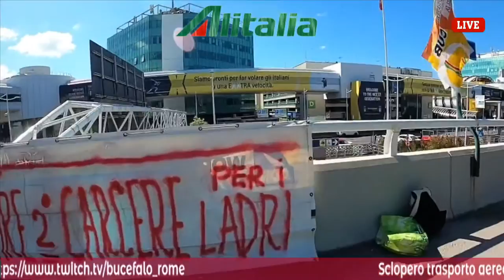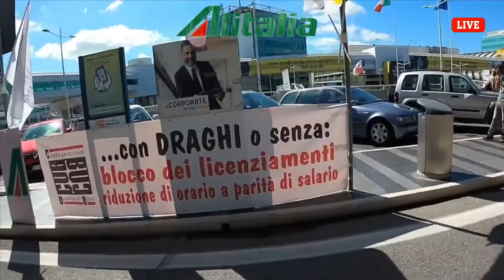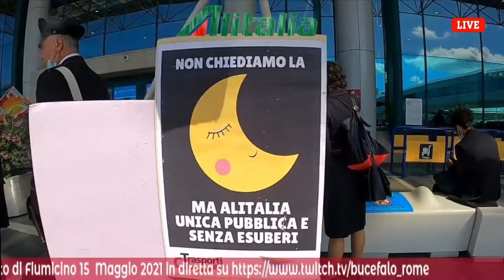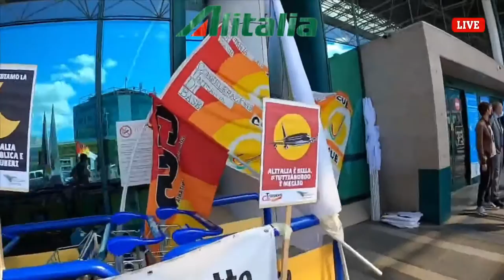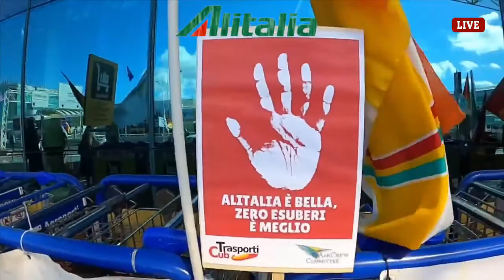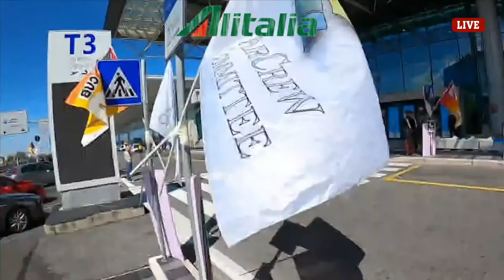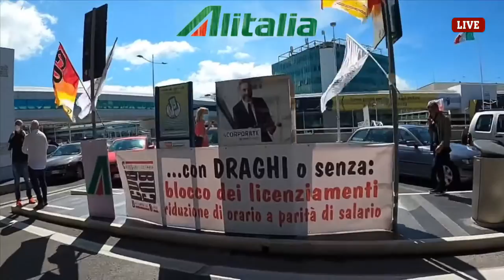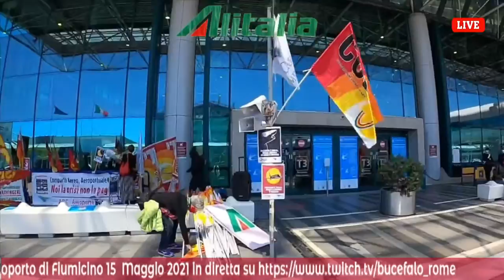FCO AIRPORT ALITALIA sciopero trasporto aereo 15 Maggio 2021 FCO AIRPORT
sciopero trasporto aereo all'aeroporto Leonardo Da Vinci FCO - Roma